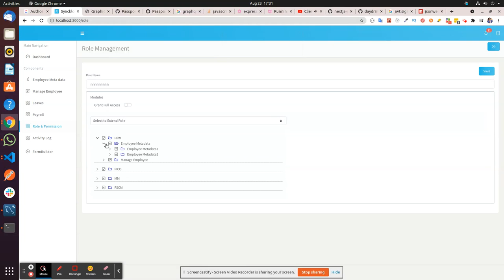Md Golam Kibria